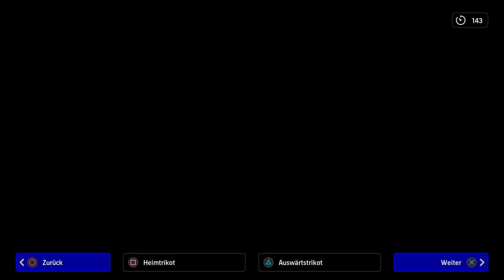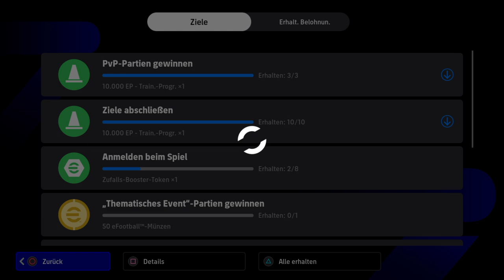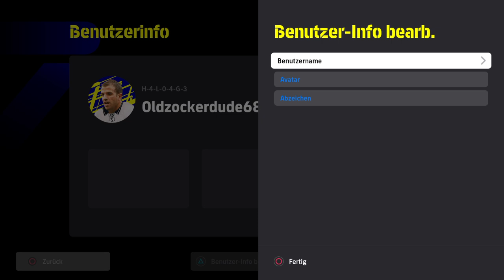eFootball™ - DIVISION 5 Krampf und im Kinderzimmer geht das Licht aus ^^ - RAGEQUIT